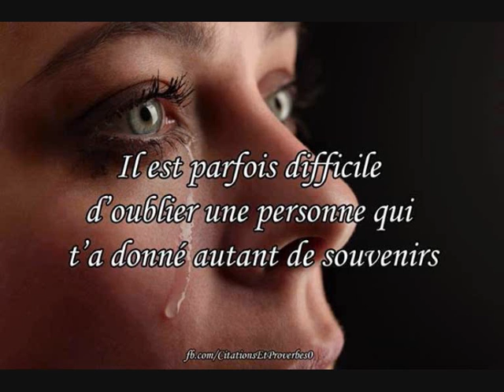Ano La Koe O Tioi atu !